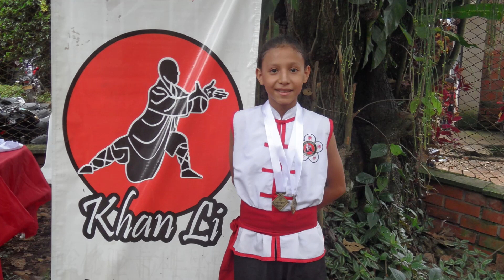CUELLAR TORNEO KHAN LI 2022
Niños y jóvenes y adultos
En este video Miguel Angel Cuellar del grupo niños intermedios en el torneo Khan Li 2022
Visítanos y obtén una clase de cortesía.